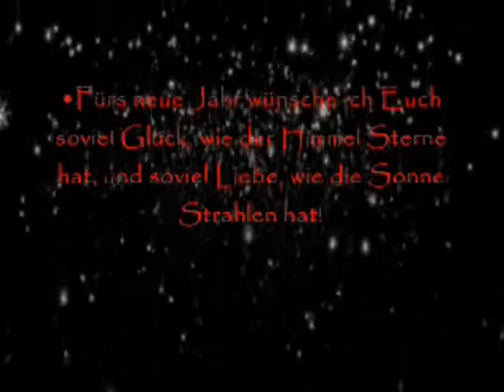Weihnachtsshow 2013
SC Hoyerswerda , Deutschland